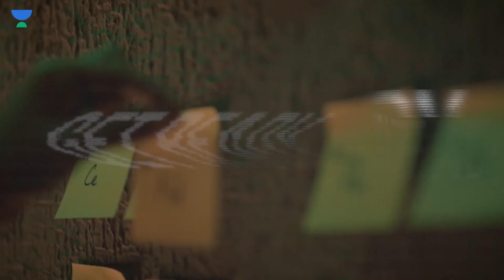GATE 2022 Endgame | Biggest Marathon Series for GATE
1. One Subscription, Unlimited Access
2. Learn from your favorite teacher
3. Real time interaction with teacher
4. You can ask doubts in live class
5. Limited students
6. Download the videos & watch offline

Get the GATE & ESE Iconic Advantage:
1. Personal Coach
2. Study Planner & Bi-weekly Reviews
3. Dedicated Doubt Clearing Space
4. Personalized Test Analysis
5. Study Booster Sessions
6. Preparatory Study Material
7. All the Unacademy Subscription BenefitsGet the GATE & ESE Iconic Advantage: